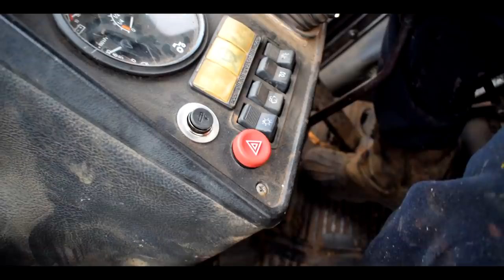Подарунки для МТЗ від MTZ OK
для перегляду корисної інформації по запчастинам на трактори.